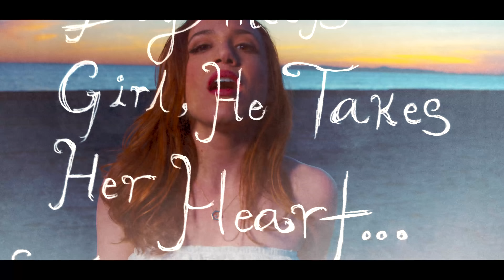Raffaela Capp | I LOVE ME [OFFICIAL VIDEO - EXPLICIT]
The new single from InRage Entertainment development artist Raffaela, "I Love Me". A featured song in the upcoming film "Reach", a coming of age story starring Garrett Clayton, a socially awkward teen intent on committing suicide. The film dances around the topics of teen suicide and depression while bringing to light the day to day challenges young high school students face.

Special thanks to:
Sure Grip International
Mozzie Hoverboard
Furrocious Furr
Dolce Aqua Swimwear

Produced/mixed/mastered by: Bruce “Automatic” Vanderveer for InRage Entertainment
Written by: Raffaela Capp, Bruce "Automatic" Vanderveer and Ebony Rae Vanderveer

Music Video Credits:
Executive Producers: Bruce “Automatic” Vanderveer & Ebony Rae Vanderveer for InRage Entertainment, Maria Capp for Cappricielli Productions
Director/Director of Photography: Candice Dalsing for InRage Entertainment
Editor: Jeff Rattanong for InRage Entertainment
Executive Image Director/Wardobe/Stylist: Katie Beth Umlor for InRage Entertainment
Makeup: Nicole Slotterbeck

A&R: Alexandra Blackbird for InRage Entertainment

Choreographer: Morgan Weske

Dancers:
Morgan Weske
Mocha McKenzie

Skaters:
Morgan Weske
Nicole Romero
Kim Manning
Mocha McKenzie

Cast:
Connor Grimes
Natasha Capp
Veronica Kelly
Emily Rose Attridge

Production Assistants:
Robbie Russell, Felicity Rao